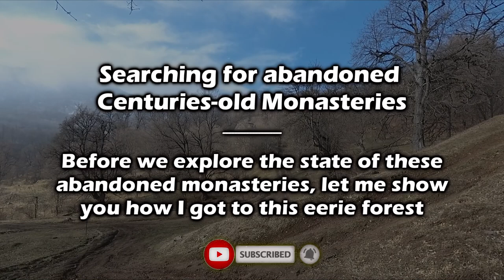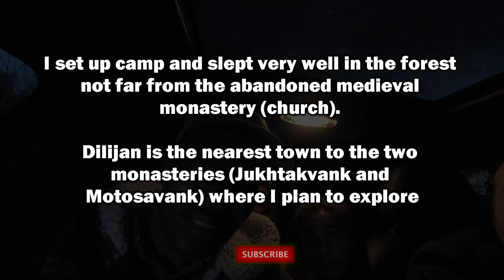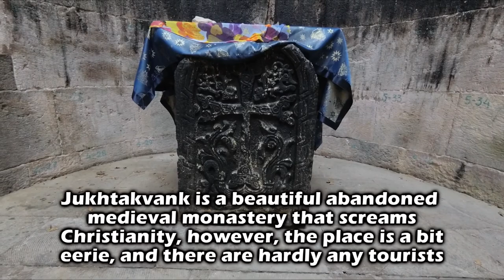Searching for 9th Century Abandoned Monastery in Scary Forest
Searching for 9th Century Abandoned Monastery in Scary Forest - This is Armenia

Travelling alone has its challenges and being in a scary forest alone is not an easy thing to do but what did I see in this eerie forest, did I find an abandoned monastery?

NEW VIDEO UPLOADS:
Don't miss a new upload; make sure your notifications are turned on! If I haven't uploaded in a week or two, it might mean that I'm dead, detained or in a coma!!! 😂

MORE WAYS TO SUPPORT MY TRAVELS & YOUTUBE CHANNEL:
**Your support is greatly appreciated; it helps with purchases for better equipment and travelling.

or Upgrade to GoPro Hero 8 Action Camera with 2 Total Batteries, Sandisk 64GB Extreme MicroSD Cards